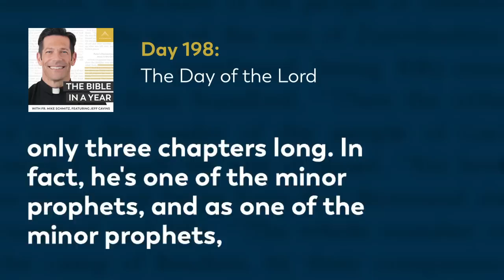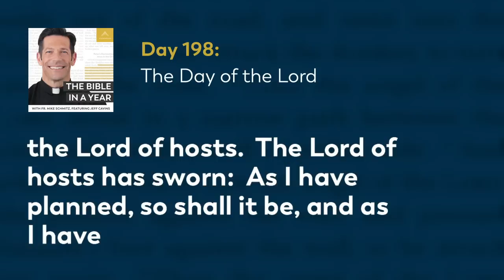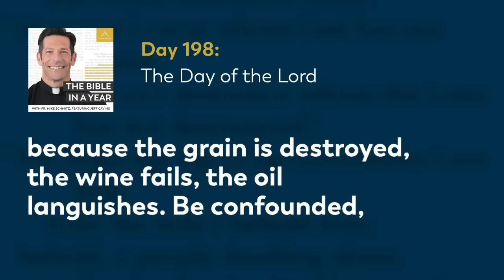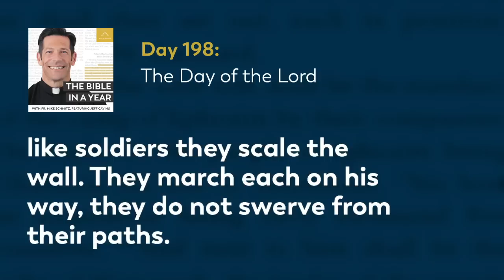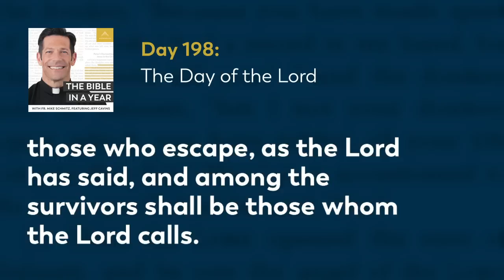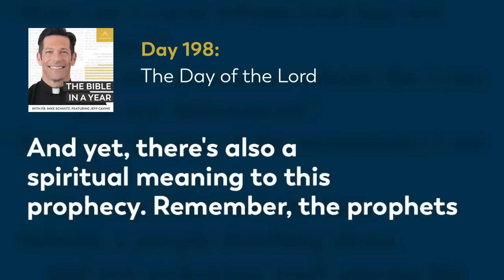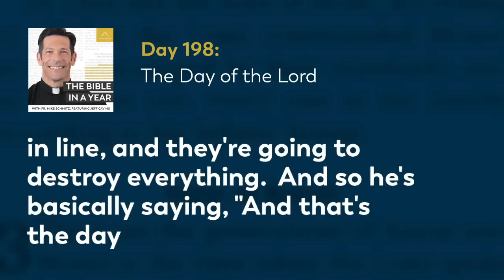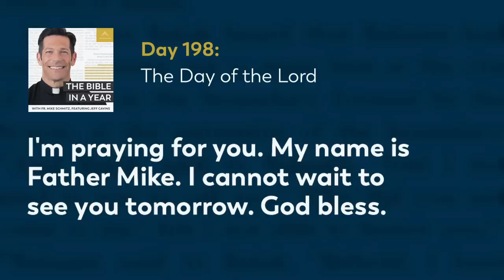Day 198: The Day of the Lord — The Bible in a Year (with Fr. Mike Schmitz)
📖 Follow along with the official Bible in a Year Reading Plan

Fr. Mike introduces us to the prophet Joel, and the unique timing of his ministry in the midst of tragedy. He also touches on the prophecy concerning Lucifer and St. Michael the Archangel, and how the two are directly contrasted to show the glory of God. Today's readings are Isaiah 14-15, Joel 1-2, and Proverbs 10:17-20.

We hear every day from our community how The Bible in a Year helps to capture hearts and souls for Christ. While we’re happy to make it free to our audience, it’s not free to create! It takes a significant investment to produce the podcast and distribute it free-of-cost to the public. You can make a gift of financial support to help defray these costs and enable us to keep bringing evangelizing digital media to all those searching for God Thank you for your support.

—  SOCIAL MEDIA  —

—  BULLDOG CATHOLIC  —